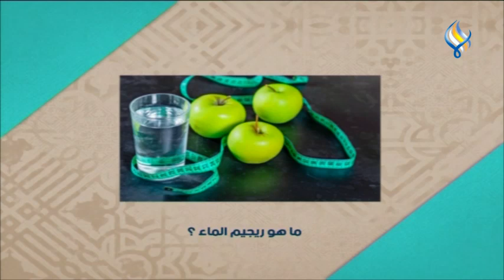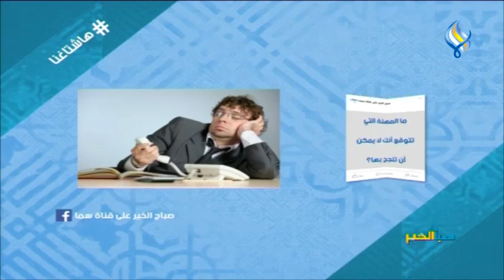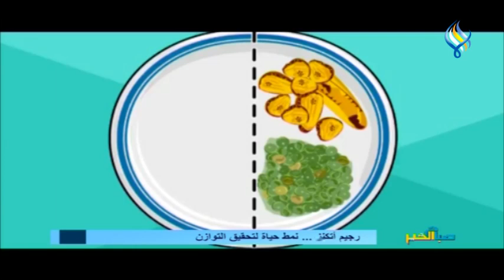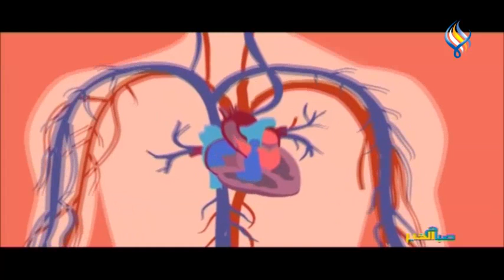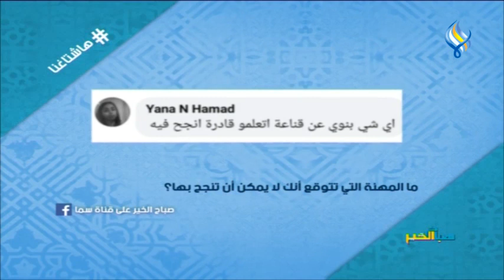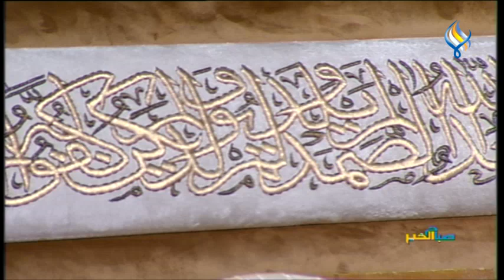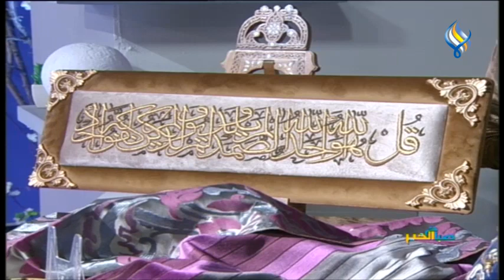قناة سما الفضائية : صباح الخير 27-01-2021